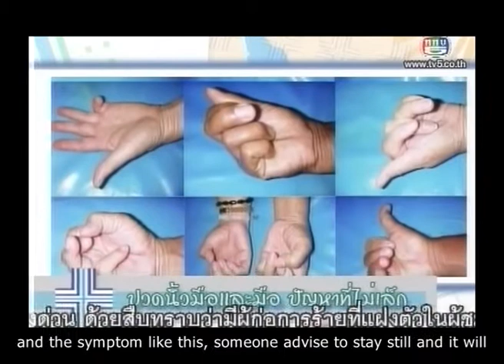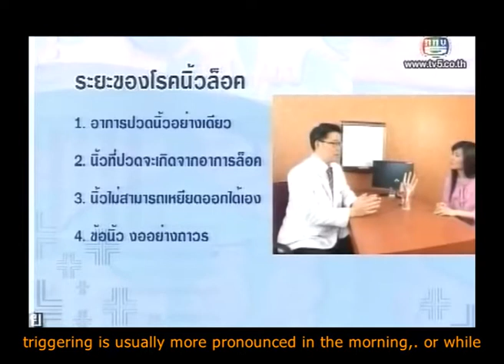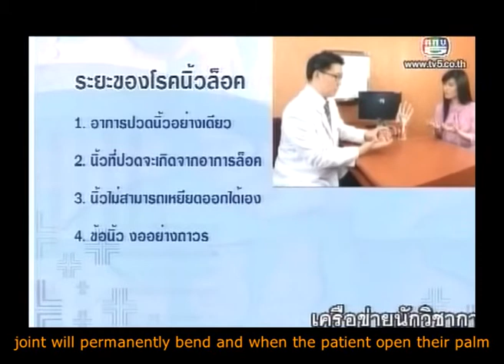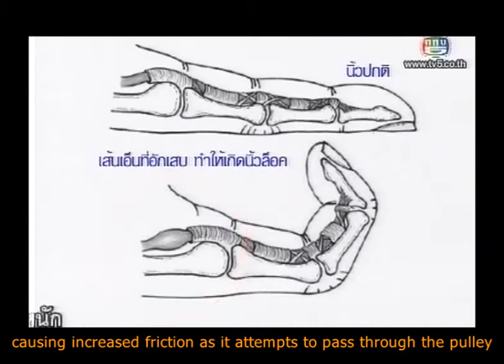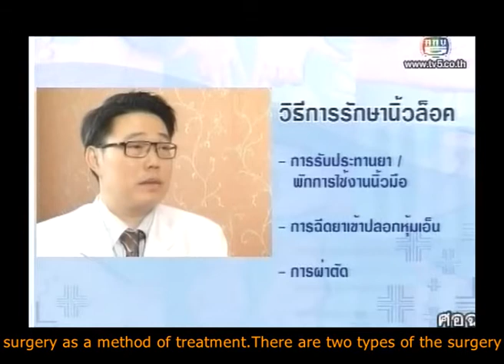finger joint pain, the annoying problem , Vejthani Hospital (Eng.sub)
. finger joint pain, the annoying problem , 108 living program , doctor Taweepong Jantaraseno, A hand orthopedic surgeon of Vejthani Hospital

ปวดข้อนิ้วปัญหาน่ารำคาญ รายการ 108 living  โดย นพ. ทวีพงษ์ จันทรเสโน ศัลยแพทย์กระดูกและข้อทางมือ โรงพยาบาลเวชธานี